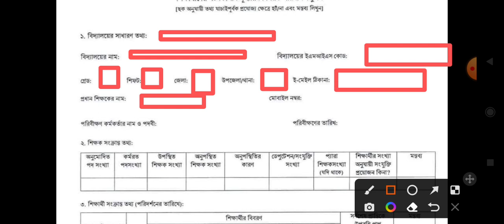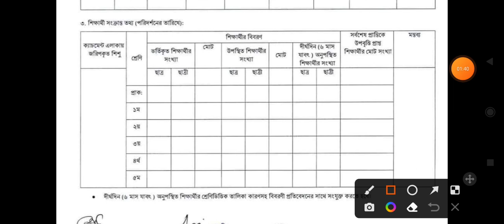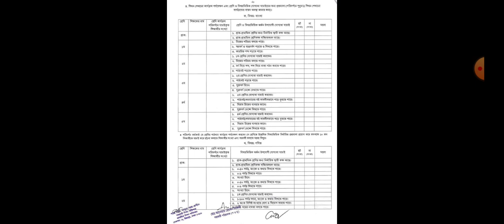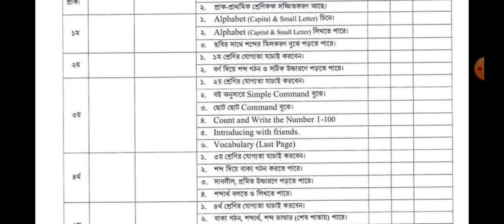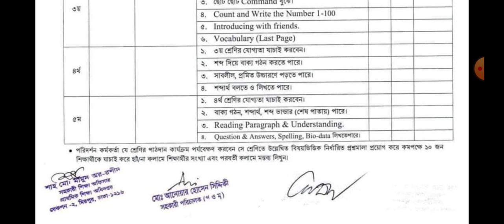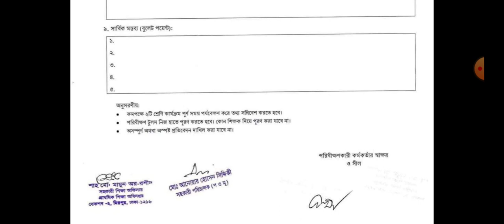🔥শিক্ষার্থীদের পঠনকালীন মূল্যায়ন বিষয়ক পরিবীক্ষণ টুলস-২০২৩।সঠিক নিয়মে কিভাবে পূরণ করবেন?evaluate